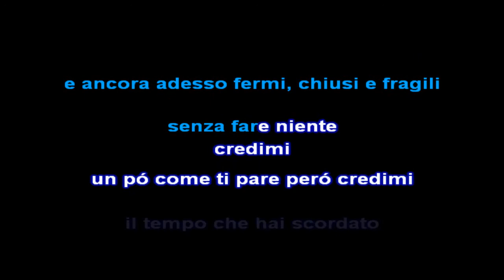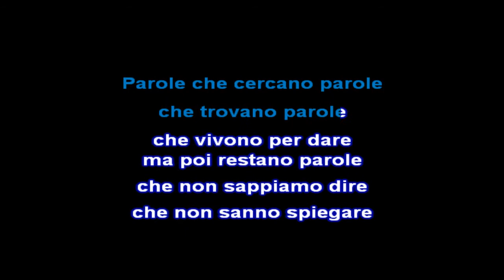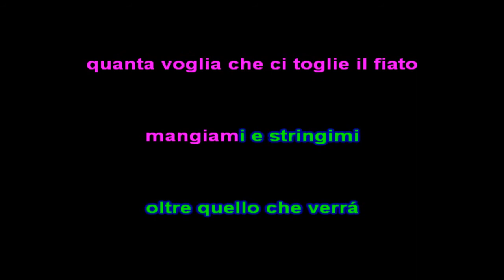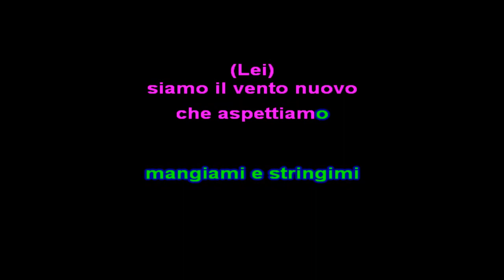Enrico Nigiotti & Gianna Nannini Complici karaoke